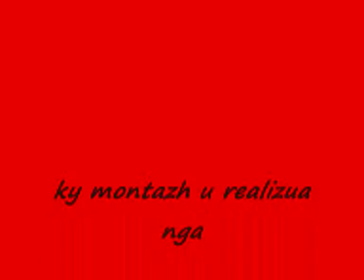din ibra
hahahahhaa